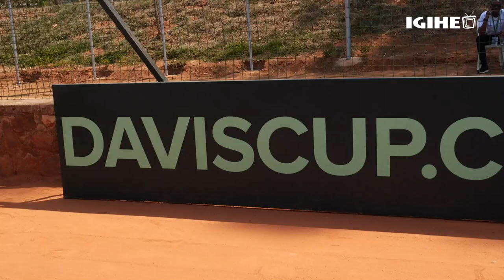U Rwanda ruhagaze neza mu Irushanwa Nyafurika rya Tennis || Rwahize gukomeza mu kindi cyiciro